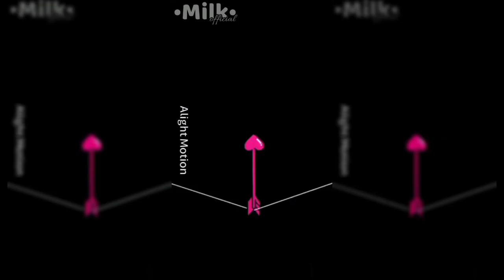[🐰🕳]_❗Rabbit Hole (Pure Pure) || Gacha meme/Trend ||Wtf i am doing with my life.❗_[🕳🐰]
Czas robienia tego:
•3 dni🙂
*Dead*